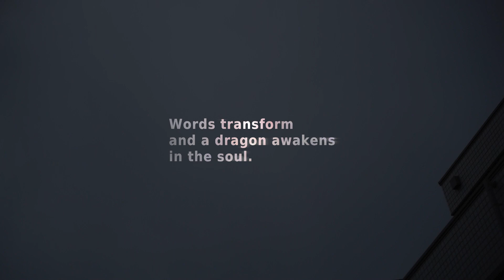映画『DRAGON EGG』予告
突如、更地に現れた土嚢の群れ。
”かべねこ”は、それを「竜の卵」だと思い込み
街が竜の大群に襲われるのではないかと夢想する。
本編のナレーションは、日本語のオリジナル詩を
Google翻訳によって英語→韓国語→フランス語へ
変換したものを採用した。
また映像手法的には、CMOS撮像素子
(Complementary Metal Oxide Semiconductor)における
「こんにゃく現象」を活用、動かぬ土嚢を躍動させた。
誤作動への愛に満ちたメルフェン！
"FIVC, INTERNATIONAL SCREENDANCE FESTIVAL OF CHILE 2022" Semi-Finalist
"Video Poem Competition of La Factorie 2023" Special Award
Music
"The Hare in the Moon"
 By Axletree

Translation by
Google Translate
Japanese→English→Korean→French

Directed by
Akari Sōma

”Le Festival Poesia #7" official banner